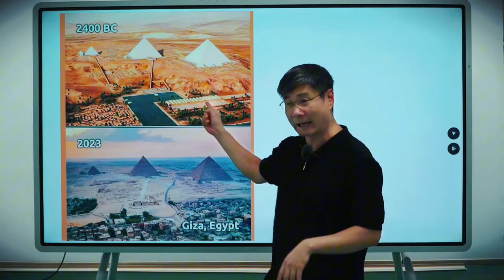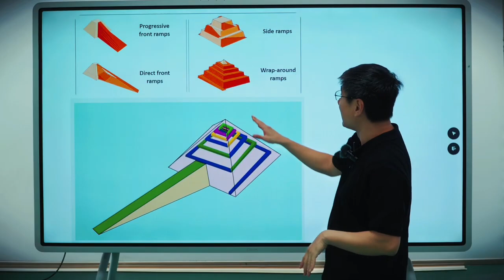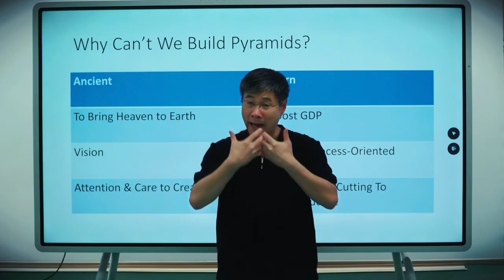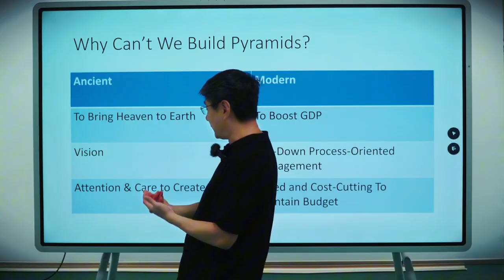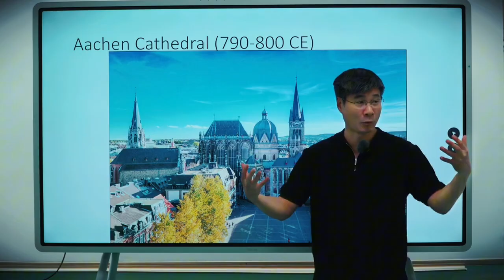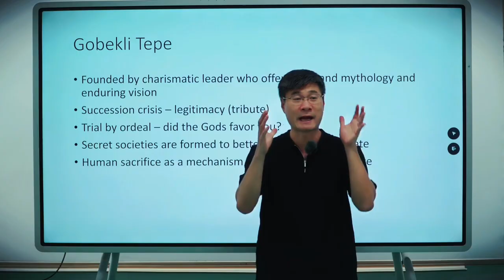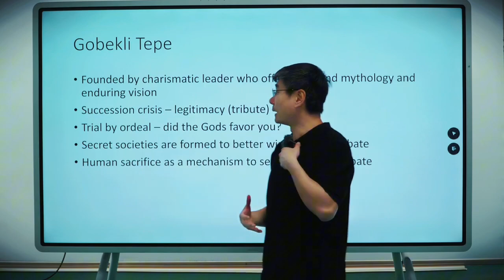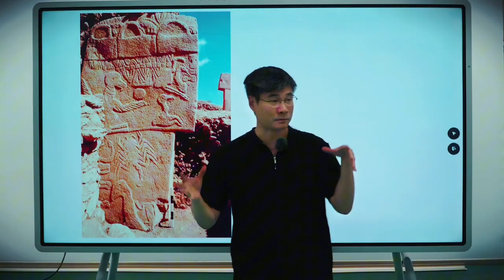The Real Reason We Can’t Build the Pyramids - Prof Jiang - Secret History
📚 In this lecture, Professor Jiang explains why modern technology 🏗️ still struggles to recreate the Great Pyramids of Egypt 🏜️. He explores the 🧠 hidden engineering secrets, the ✨ remarkable precision, and the 🏛️ mysteries of ancient construction techniques that continue to puzzle scientists and historians today.

Professor Jiang also discusses 🤔 why these ancient structures remain unmatched even with today’s advanced tools — and what this reveals about 🌍 human history and 🏺 lost knowledge.